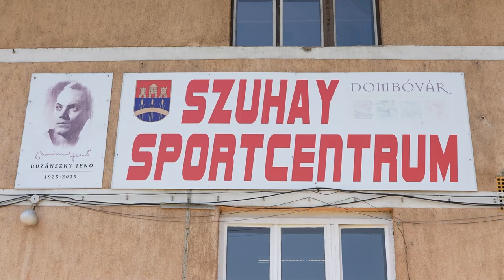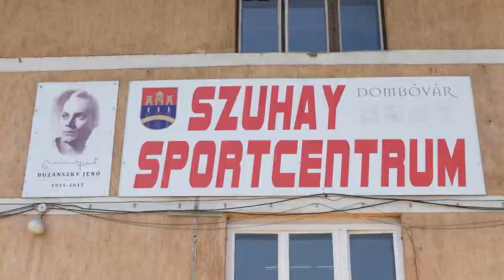Középiskolások nyári munkán - diákmunkát biztosít a Dombóvári Önkormányzat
Lelkesen dolgoznak középiskolás diákok a Szuhay Sportcentrumban Dombóváron.  A „Diákmunkát” az önkormányzat biztosítja számukra immár két évtizede. A könnyű fizikai munka során lapátolnak, gyomlálnak és a falburkolatot tisztítják le.